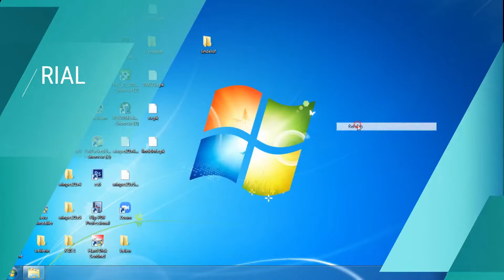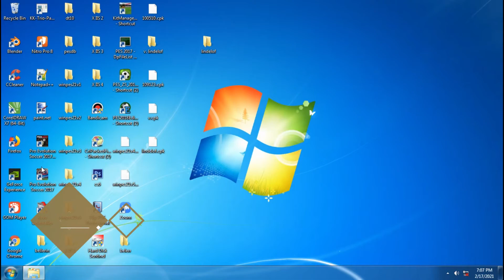New Hair Victor Lindelof for All Patch!! Install New Face Victor Lindelof 2021 For PES 2017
password : winpes21

Installation
1. Download & Extract file
2. Copy ''File CPK'' to PES 2017 Main Folder
3. Generate Dpfilelistgenerator
Play & Enjoy